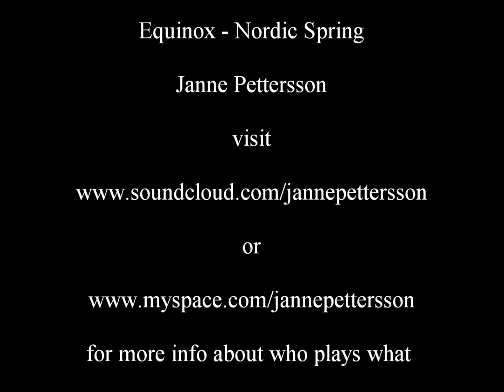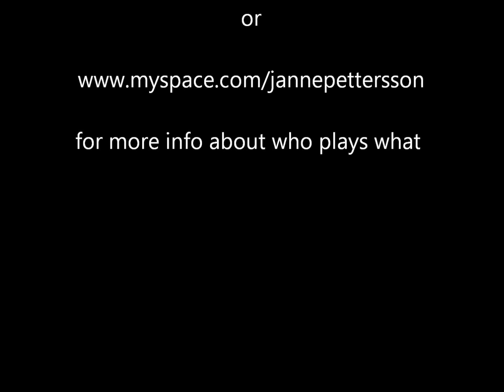Equinox - Nordic Spring - Janne Pettersson feat. Simon Phillips drums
Equinox - Nordic Spring - Janne Pettersson feat. Simon Phillips (TOTO) drums

Ambient jazz, heavily influenced from my Scandinavian nordic roots. Kind of a new age Music.

The air is like a butterfly, with frail blue wings. The happy earth looks at the sky And sings.

PLEASE use headphones or good speakers, I haven't yet figured out how to make something like this enjoyable on laptop speakers or your cell phone :-)